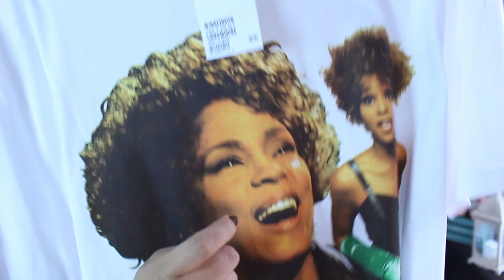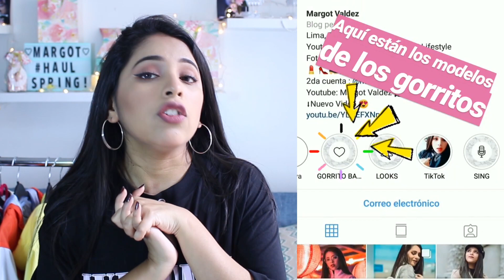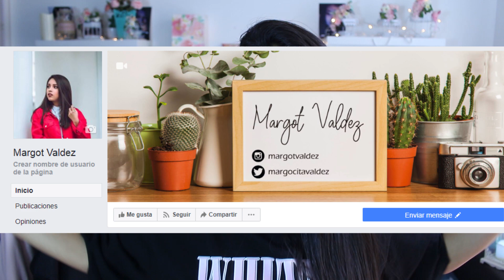MEGA HAUL GAMARRA + DÍA DEL SHOPPING ¡OFERTAS! [ROPA, MAQUILLAJE Y LENTES] + OUTFITS ♥ Margot Valdez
Abre la cajita! siii?♥

HOLIII... en este Haul les muestro todas las cositas bellas que adquirí en gamarra y en el día del shopping ♥

¿COMO PUEDO COMPRAR UN GORRITO BAKER BOY?
Me puedes escribir a mi instagram para hacer pedido ( @margotvaldez) o llamar a este número 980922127 para también separar pedido con mi mamá. El precio de los gorros es de 50 soles y si eres un suscriptor o suscriptora del canal te sale a 45 soles. :D

📍 DIRECCIÓN: Galería san Pedro tda 628. (Sexto piso) Gamarra

📍 DIRECCIÓN: Av. Gamarra 1331, La Victoria. Galería La Trece, tda. 222

LOLA LOVE

DIRECCIÓN: Av. la Molina 1047 tienda 63 y 67. Servicio delivery🛵 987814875 (WhatsApp)

Peru Bubblegum

Godet Store Peru

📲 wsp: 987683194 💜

Las quiero bbs, siempre sigan sus sueños.✨